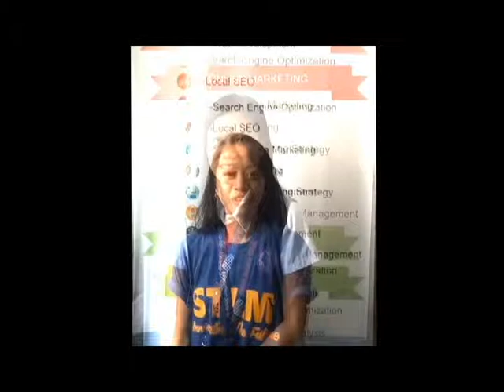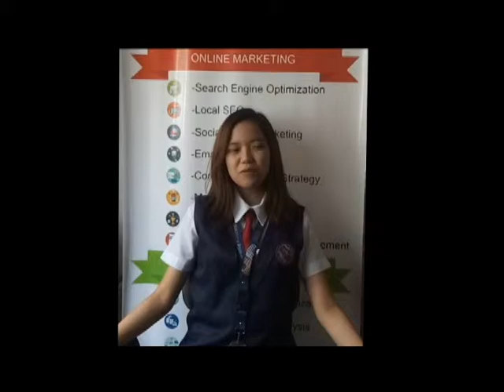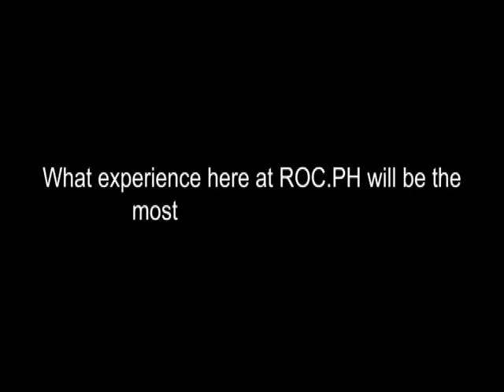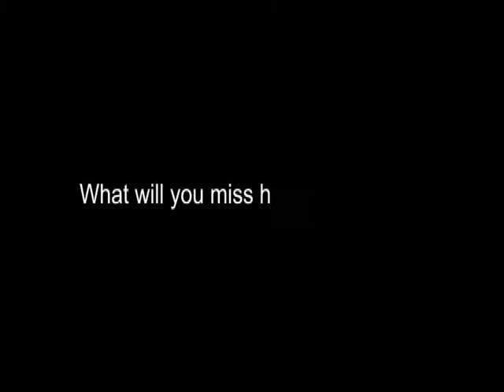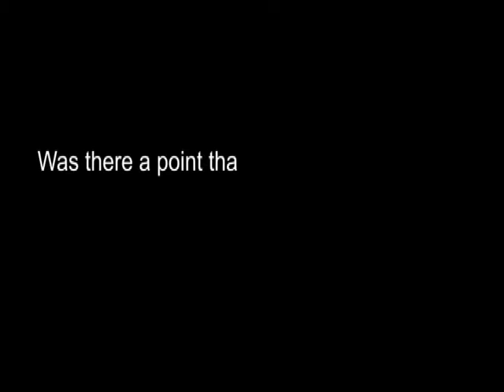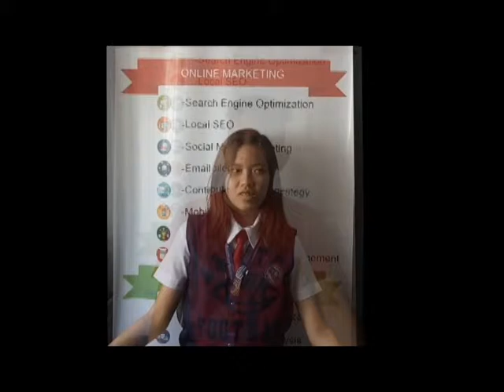K12- ABM & STEM Work Immersion Testimonial from AMA University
Accountancy, Business and Management (ABM) and Science, Technology, Engineering, and Mathematics (STEM) Strand Grade 12 students of AMA University – Dasmariñas who have been selected to do K12 Work Immersion at ROC.PH Digital Marketing Services in General Trias, Cavite. Let's hear from what they learn from the company.